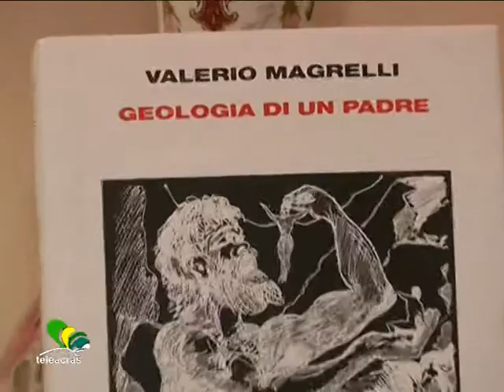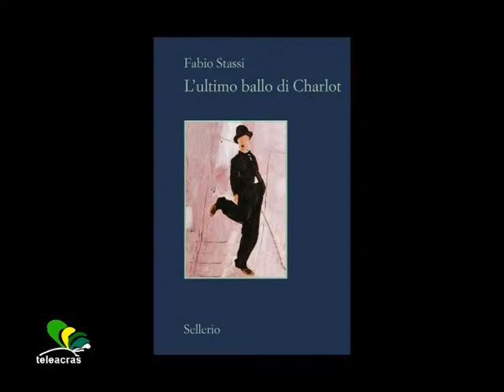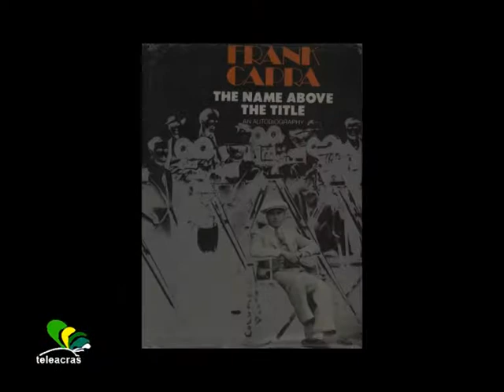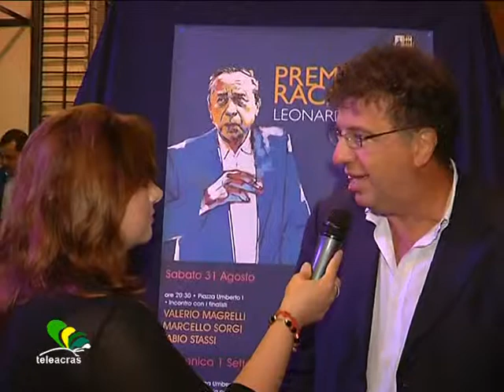Teleacras - Speciale Racalmare 2013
Conclusa a Grotte la due giorni del premio "Racalmare -- Leonardo Sciascia". I finalisti e il  vincitore. Lo speciale di Gero Miccichè in onda su Teleacras Agrigento il 2 settembre 2013.